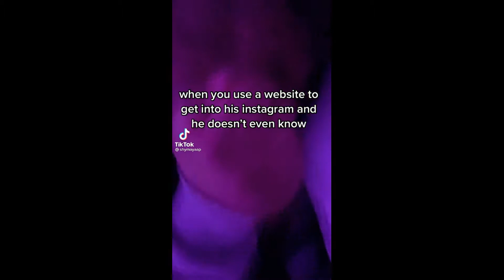HA HA HA | CHIEF KEEF LAUGHIN TO THE BANK